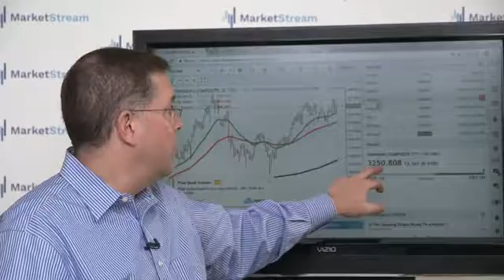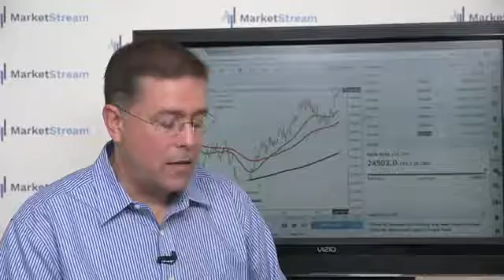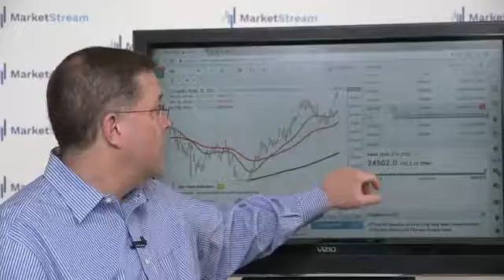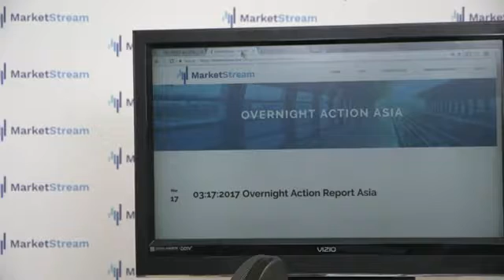03:20:2017 Overnight Action Report Asia